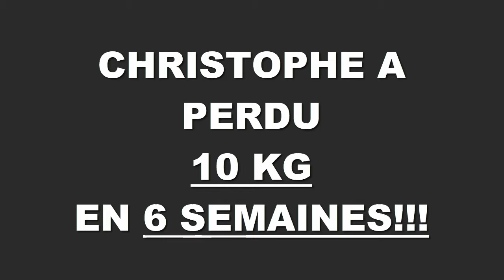Transformation physique rapide Lyon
Christophe a perdu 10,000 kgs en 6 semaines à la Training Academy